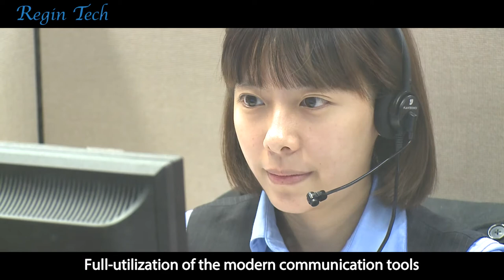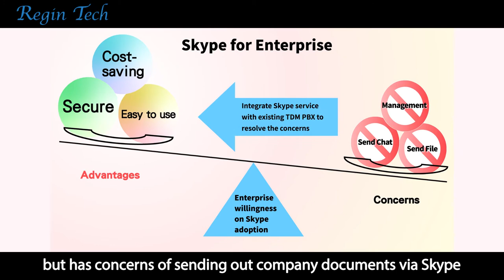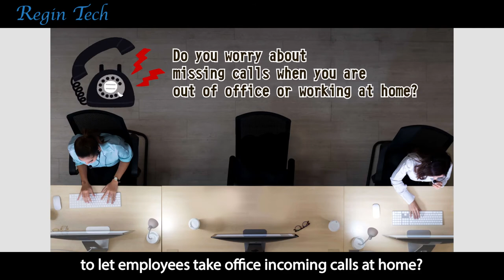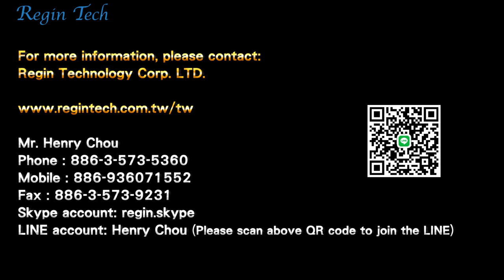New Mobile Communication for Office in the 5G Era | Regin Technology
Full-utilization of modern communication tools for the upcoming 5G mobile network will bring enterprises convenience and enhance work efficiency in addition to saving money.

Our mission is to provide affordable and user-friendly Skype and VoIP gateway solutions for both enterprises and consumers.

Regin Technology Corp. LTD.

0:00​ Logo
0:06​ The most effective communication integration solution
0:22​ Company Mission
1:13​ Skype Gateway for Enterprise – SkyGW4C-S & SkyGWO
2:13​ Mobile Office – SkyGWO, M-office/LineOffice
3:17​ Contact Info